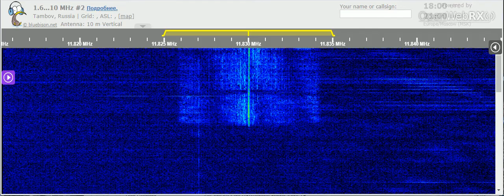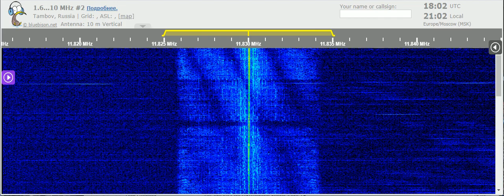17 04 2021 Dandal Kura Radio International in Kanuri to CeAf 1800 on 11830 Issoudun